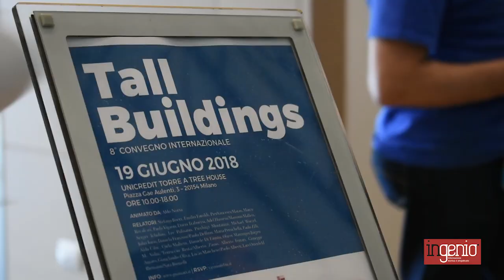Con gli edifici alti un nuovo modello di “città palinsesto” e stratificata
L’ottava edizione di Tall Buildings, il convegno internazionale dedicato alle costruzioni verticali promosso Council on Tall Building and Urban Habitat (CTBUH), dal Politecnico di Milano e dall'Università Iuav di Venezia, è stata l’occasione per riflettere sulle sfide legate alla progettazione dei grattacieli. L'intervista a Paola Viganò.